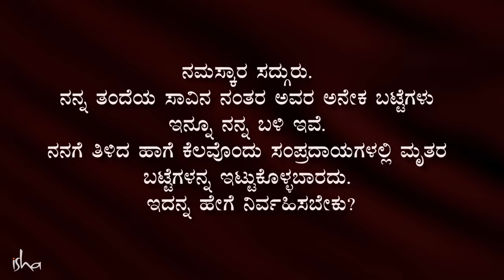ಮೃತ ವ್ಯಕ್ತಿಯ ಬಟ್ಟೆಗಳು ನಿಮ್ಮ ಮೇಲೆ ಪರಿಣಾಮ ಬೀರಬಲ್ಲವೇ? | ಸದ್ಗುರು ಕನ್ನಡ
ಸದ್ಗುರುಗಳು ಸಾವಿನ ಪ್ರಕ್ರಿಯೆಯ ಬೇಧಿಸುತ್ತಾ, ಸತ್ತವರ ಬಟ್ಟೆಗಳನ್ನು ಏಕೆ ಸುಡಬೇಕು ಅಥವಾ ದೂರ ದೂರ ಪ್ರದೇಶದಲ್ಲಿ  ವಿತರಿಸಬೇಕು ಎಂದು ವಿವರಿಸುತ್ತಾರೆ.